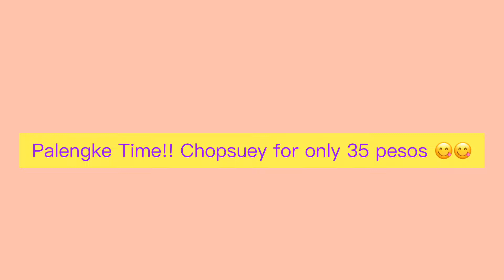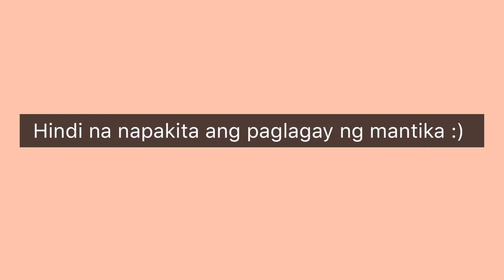CHOPSUEY AT PRITONG MANOK SA HALAGANG 100 PESOS LANG?!??? PAANO???| Magtipid Tayo ATBP TV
CHOPSUEY

Ingredients:

•3 cloves ng tinadtad na bawang
•1 buong maliit na sibuyas
•1 balot ng gulay na pang chopsuey  (pasensya na sa video kung panay "chopsuey" yung tawag ko sa gulay! Haha)
•1 hiwa ng manok na niliit liit  (mag bawas ng konti sa biniling 1/2 na manok para lang may pang sahog)
•1 sachet ng Magic Sarap
•1 kurot ng vetsin
•1 kutsaritang asin

PRITONG MANOK

Ingredients:

•1/2 o hanggang 1 kilong manok (dahil halagang 100 pesos lang ang 2 ulam natin ngayon, pang 1/2 lang lulutuin natin

💡Tipid tips namin sa inyo:

Bumili kayo kahit 1/2 lang na manok, 3/4 or kung kaya 1 kilo, okay din na paabutin ng hanggang dinner yung chicken kung 1 kilo yung bibilhin niyo, depende yan kung ilan kayo sa familia niyo

•1 cup ng harina (pwede naman kahit wala na 'to)
•1 kurot ng vetsin
•2 o 3 kurot ng asin (pwede ring lagyan ng Magic Sarap para mas malasa, or pwedeng Magic Sarap lang talaga gaya ng nasa video)

HELLO GUYS! KUNG NAGUSTUHAN NIYO ANG VIDEONG ITO PAKI LIKE, SUBSCRIBE AT PAKI CLICK ANG NOTIFICATION BELL PARA MAGING UPDATED KA SA MGA SUSUNOD NA TIPID TIPS VIDEOS NA SAKTO NGAYONG MAHAL NA ANG MGA BILIHIN!  VOILA!! ♥